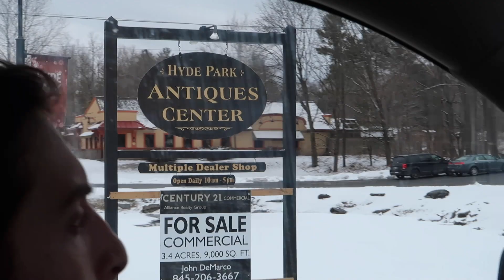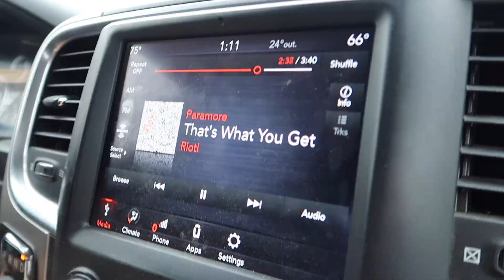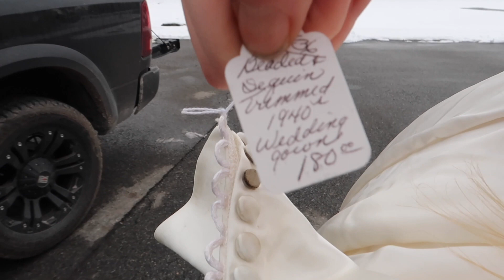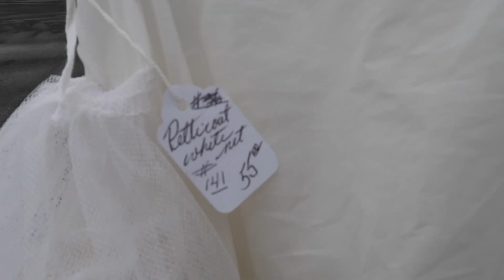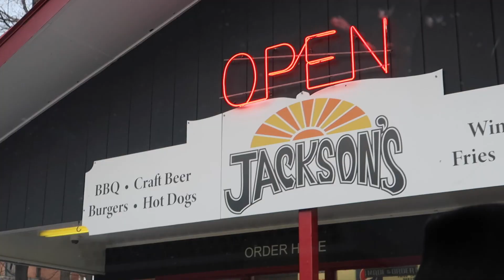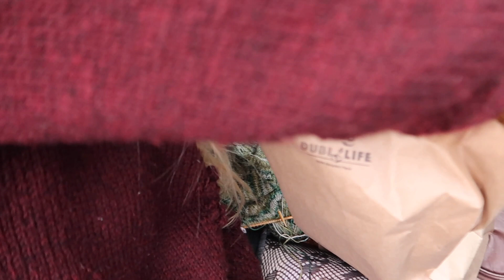Weekend Vlog // what I got for valentines day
I cannot express how much Lev made me cry off camera when he told me what you got me for valentines day.  As a vintage and antique lover, this was seriously the perfect gift he could have ever given me.